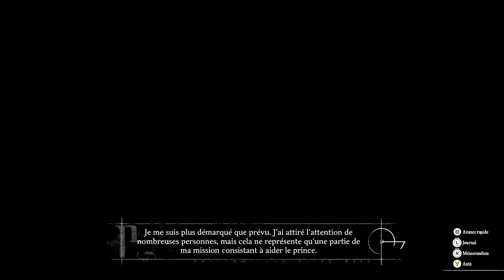#16 - Un message d'inspiration pour tous - METAPHOR RE FANTAZIO [FR]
- Ardarin
- Broudaff
- EthernHell
- Glentharil
- Mangazore
- Mazamara
- Zmoi6